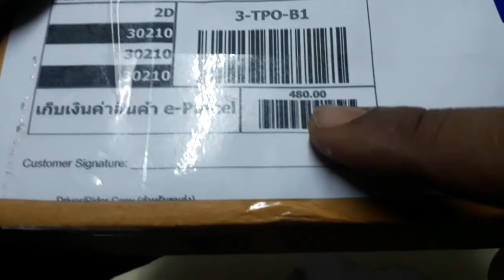แกะกล่องรีวิว!กระเป๋าคาดเอวไทชิ รุ่น267 ในราคา480บ.สั่งจากลาซาด้ารวมส่ง